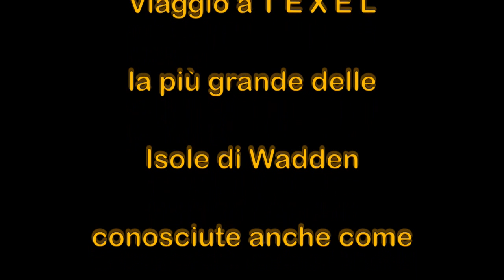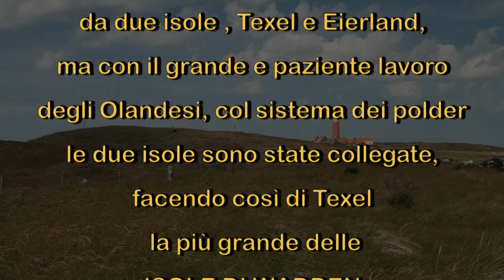Viaggio in Olanda - Texel (Video con commento audio)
Viaggio nella straordinaria isola di Texel nel mare di Wadden, a nord dei Paesi Bassi. Un paesaggio e un'atmosfera fuori dal tempo.